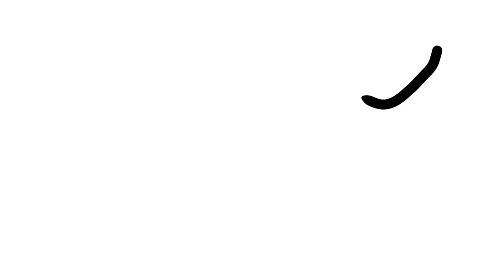Roblox | FREEBLOX trailer (ORIGINAL)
Créditos
Animación de: EnderCreeperboy29 & Pomni and raghata show
Editado por: EnderCreeperboy29
Idea de: EnderCreeperboy29

FREEBLOX TRAILER

FREEBLOX DISPONIBLE PRONTO!